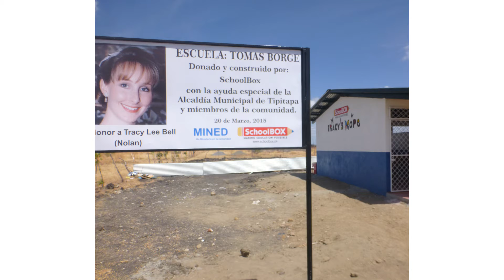Dina et sa sœur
Dina raconte son histoire personnelle sur son parcours de deuil après la perte de sa sœur Tracey.